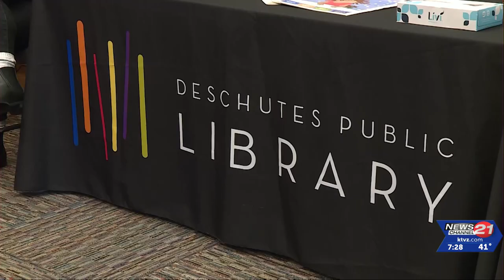Folk music fills Bend Library in free concert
Folk music from around the world filled the air at the downtown Bend Library Thursday afternoon in a free concert by Steve Thorp and Kimberly Rogers, who make up a duo called Da Chara.